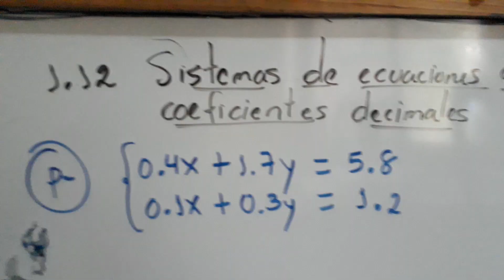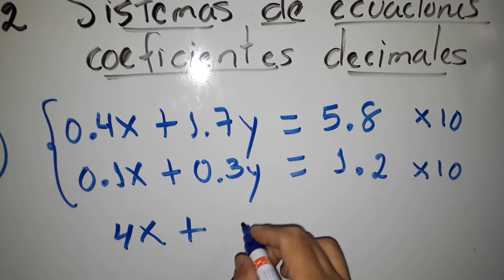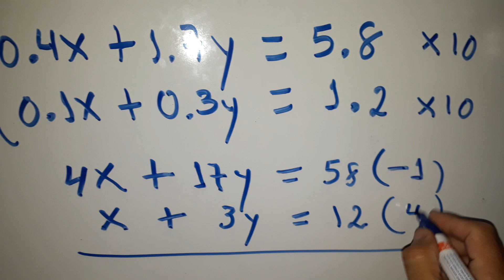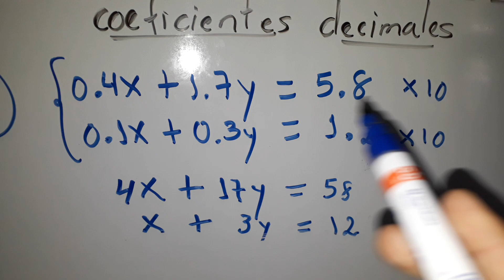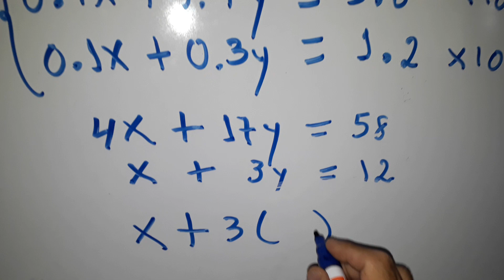Sistemas de ecuaciones con coeficientes decimales